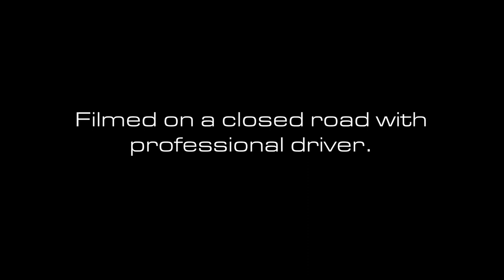COBB Tuning - Sound Check - Titanium Cat-Back Exhaust for Volkswagen Mk7.5 GTI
Have a listen to the COBB Tuning Titanium Cat-Back Exhaust for the Mk7.5 Volkswagen GTI.